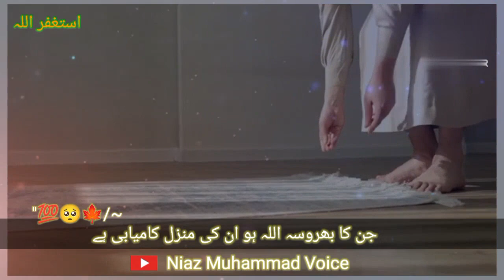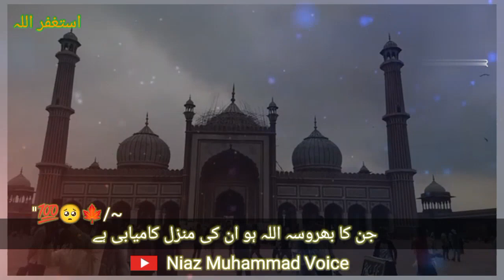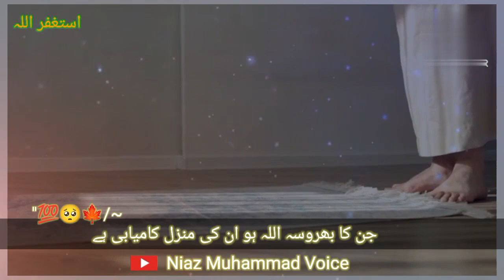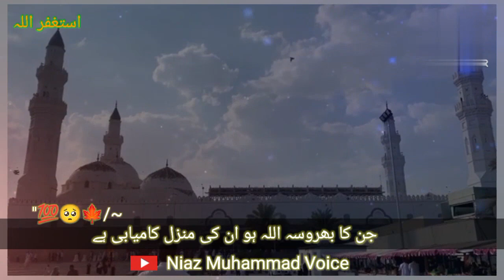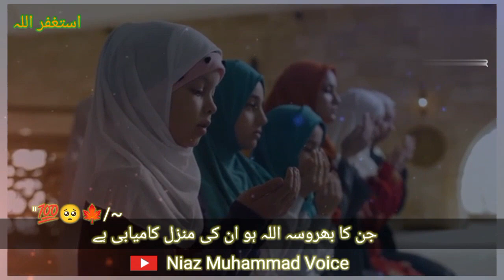Jinka Bharosa Allah ho unki Manzil kamyabi hai ll Niaz Muhammad Voice 💯❤️ Urdu Hindi inspiration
Asalam u alkum to All !

This is Official YouTube Channel of Niaz Muhammad Voice

Friends Must Like This Video and Comment.!

Topic

Voice

Niaz Muhammad

Video Created by Niaz Muhammad Voice

Only Audio Content Are Uploaded On This Channel.

Inshallah we will keep on updated the new reminders Follow US we will spread islamic informational and educational.

Daily videos are uploaded our channel

Device: Vivo Y33S
Ram : 8GB
Rom : 128GB
Video Editor  kinmaster+capcut
Thumbnail Maker -Canave+pic arts